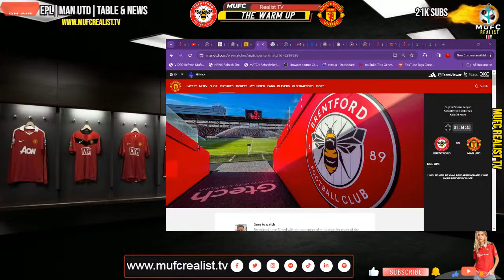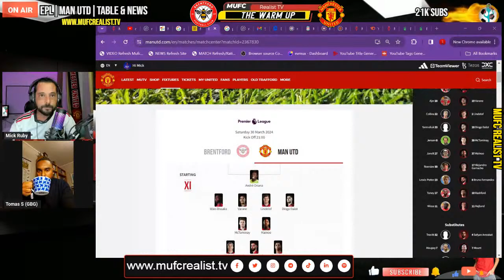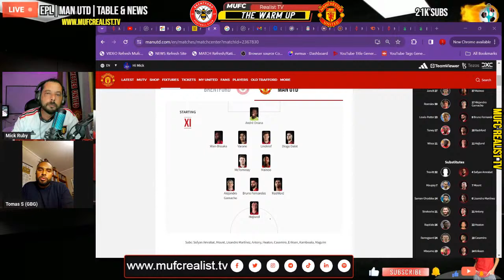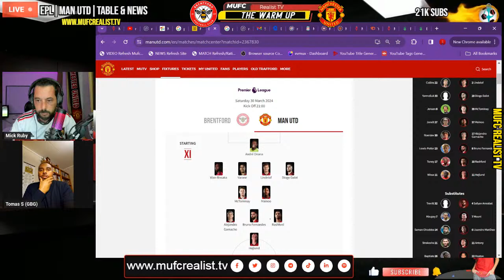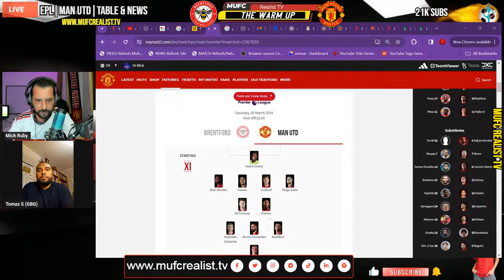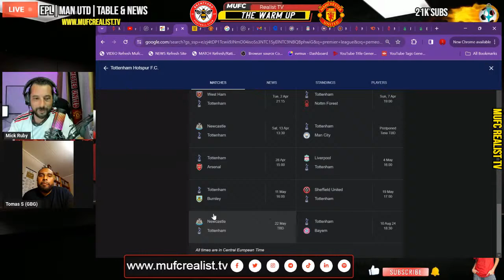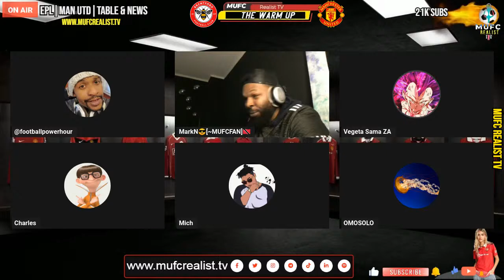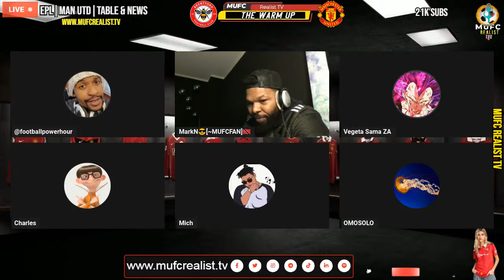🚨Brentford vs Man United🚨 LIVE CHILLALONG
Top 4 is a must! United have to win vs the Bees today!